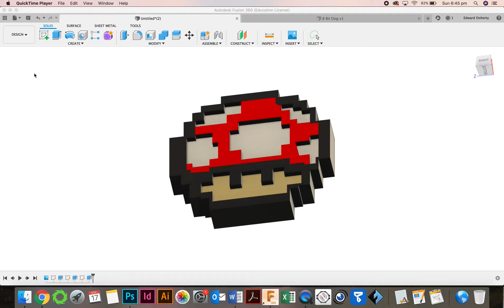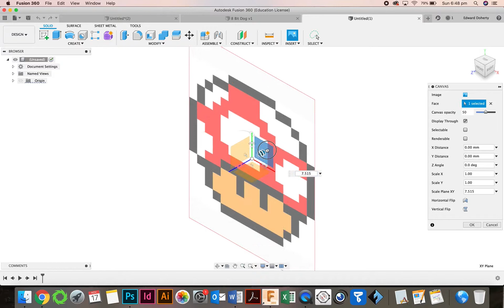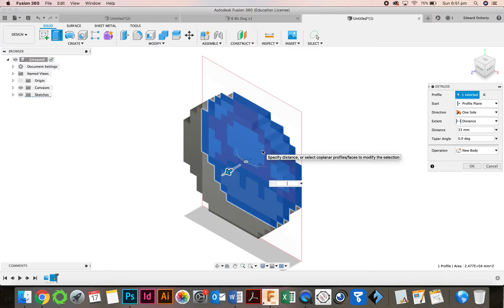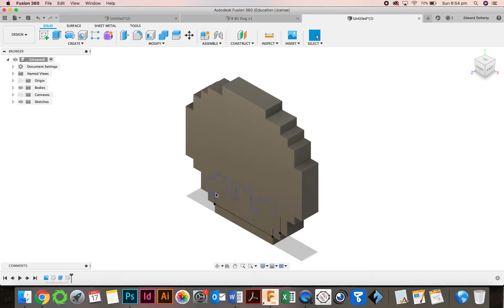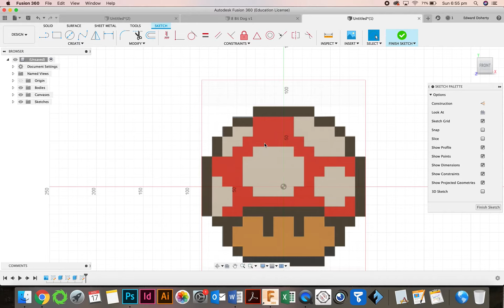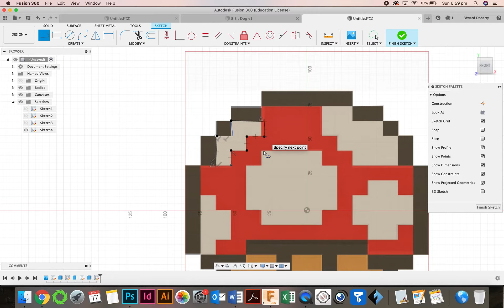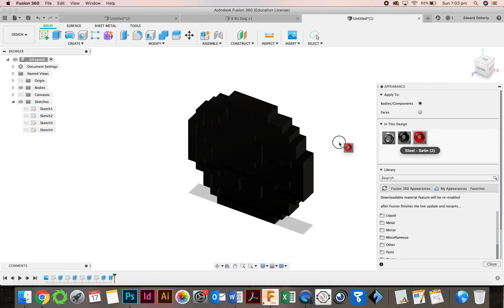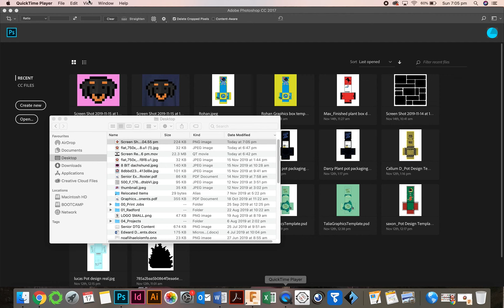8 Bit Character Fusion Tutorial